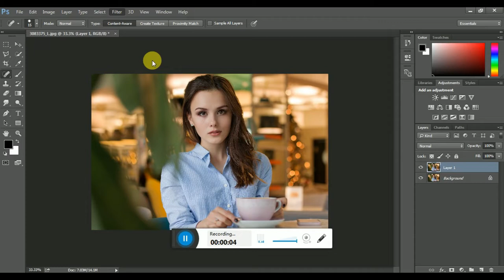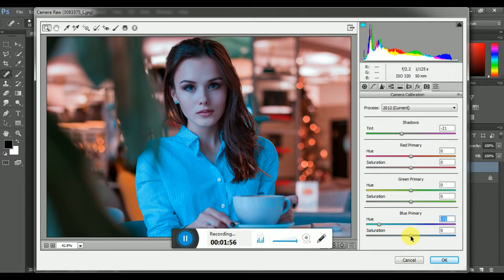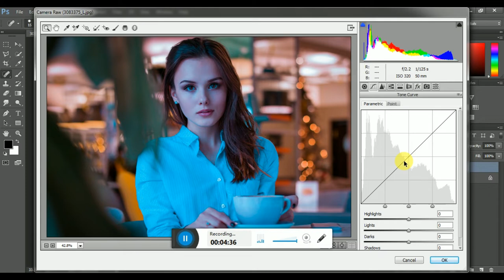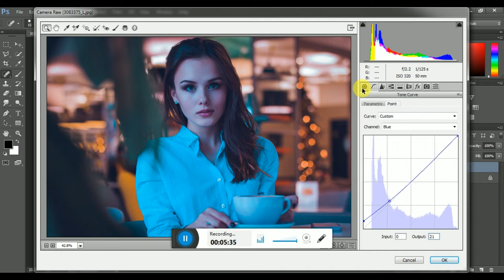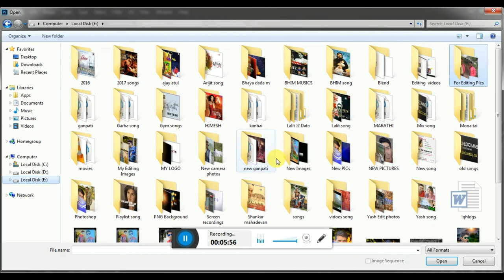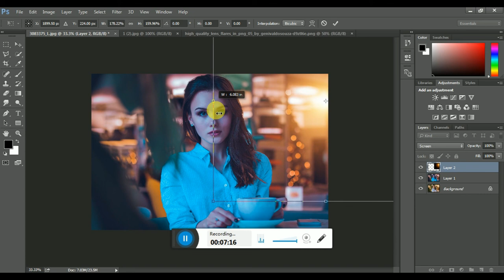HOW TO EDIT LIKE BRANDON WOELFL | PHOTOSHOP CC TUTORIAL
1. How to edit like brandon woelfel 4 in photoshop cc color grading tutorial with asset files,

2. Brandon woelfel editing app,

3. Free brandon woelfel presets,

4. How to edit like brandon woelfel vsco,